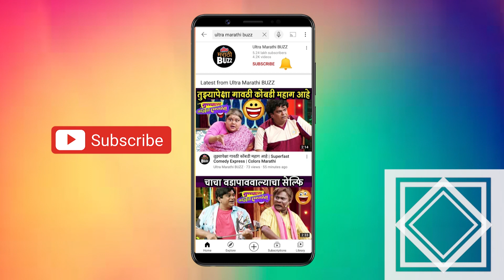श्रीकर पित्रे ला "त्या POST" नंतर विचारपूससाठी CALLS आले | Shrikar Pitre Exclusive Interview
श्रीकर पित्रे ला "त्या POST" नंतर विचारपूससाठी CALLS आले | Shrikar Pitre Exclusive Interview | Love Lagna Locha

अभिनेता श्रीकर पित्रे ने काही दिवसांपूर्वी अभिनय क्षेत्रात सुयोग्य काम मिळण्यासाठी सोशल मीडियावर पोस्ट केली होती. या विषयावर साधलेला "EXCLUSIVE संवाद" पाहा "अल्ट्रा मराठी बज" वर ! Interview By Sagar Maladkar Cameraman - Akash Simane Video Editor - Sushant Varsolkar